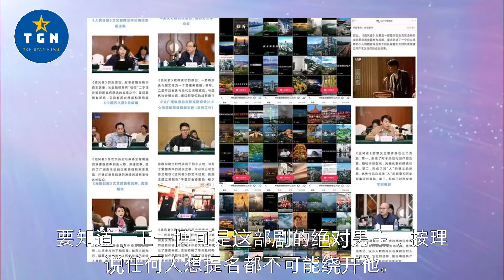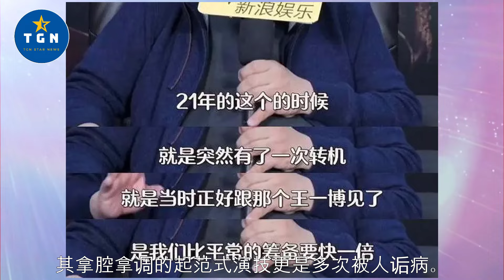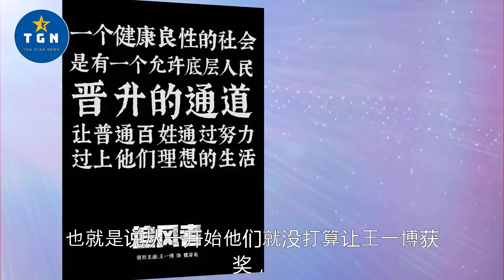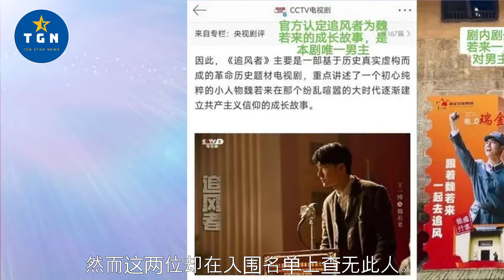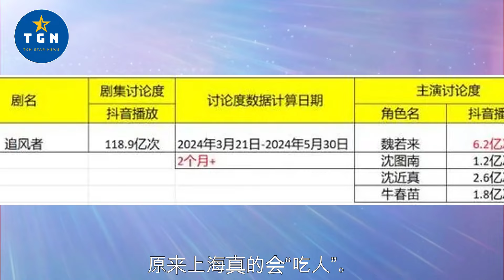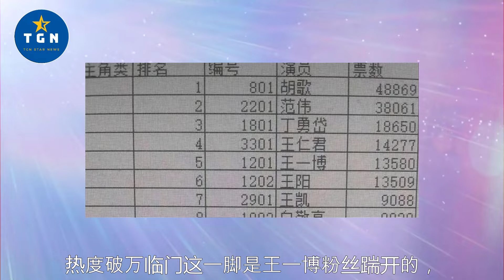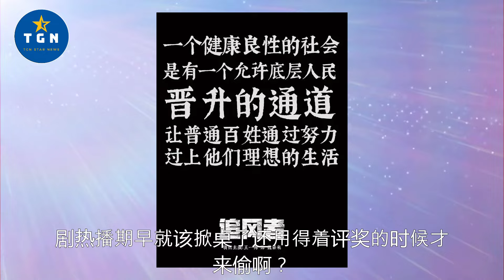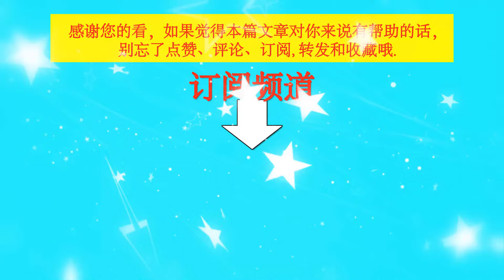白玉兰名单引质疑，王一博被“偷”走的提名，职场霸凌照进娱乐圈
白玉兰名单引质疑，王一博被“偷”走的提名，职场霸凌照进娱乐圈   | TGN Star News